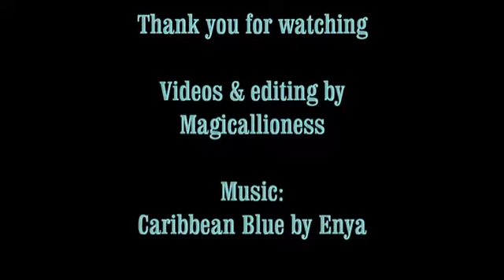Pulau Lankawi - Underwaterworld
Videos shot at the aquarium in Pulau Lankawi.